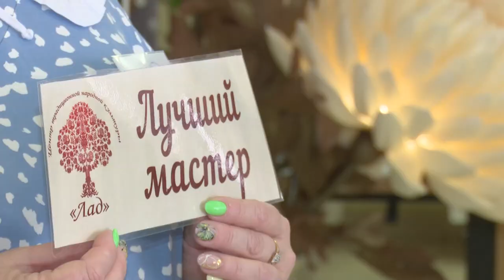20 лет центру традиционной народной культуры «Лад»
Вещь, сделанная своими руками, всегда приносит радость. Мягкая или вырезанная из дерева игрушка может стать не только приятным подарком, но и украшением домашней обстановки. В Одинцовском центре эстетического воспитания прошло праздничное мероприятие в честь 20-летия центра народной традиционной культуры «Лад».